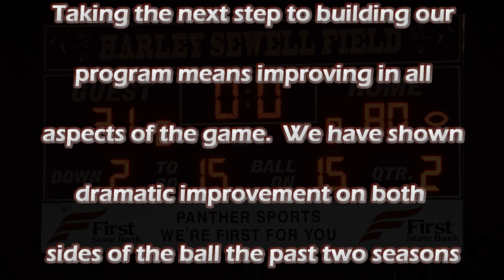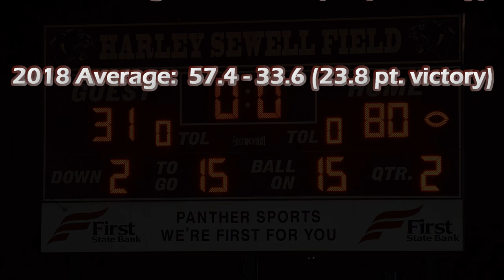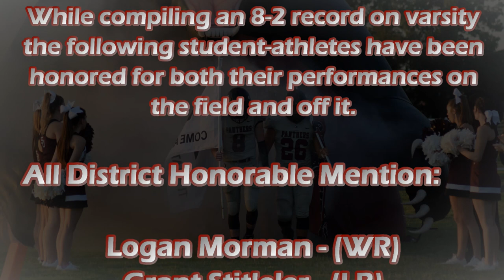Official Highlights: Saint Jo ISD Football 2018